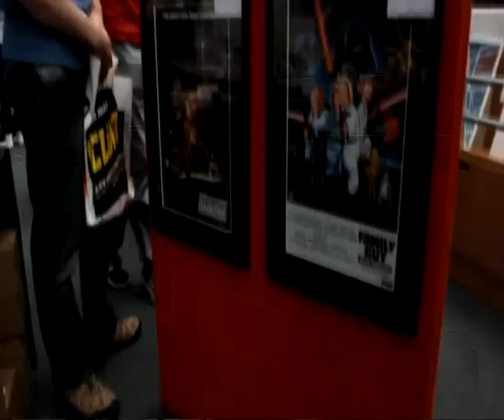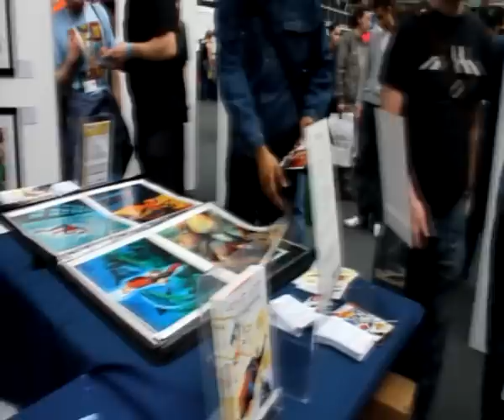Art you grew up with display @ kapow 2011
Quick edit for "art you grew up with"display
at kapow event london April 2011